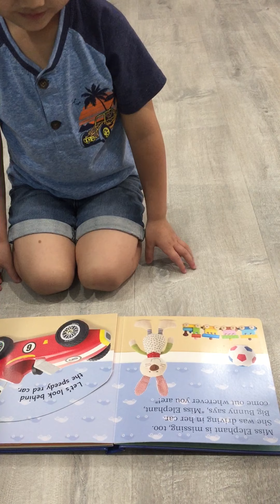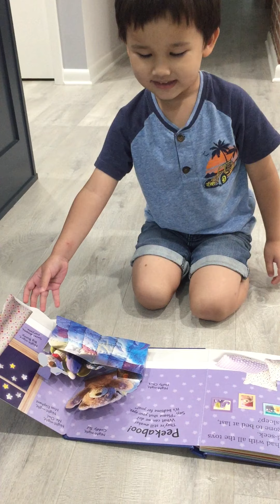Reggie recites Bedtime Pop-Up Peekaboo.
My man is 3 years and 10 months old here.